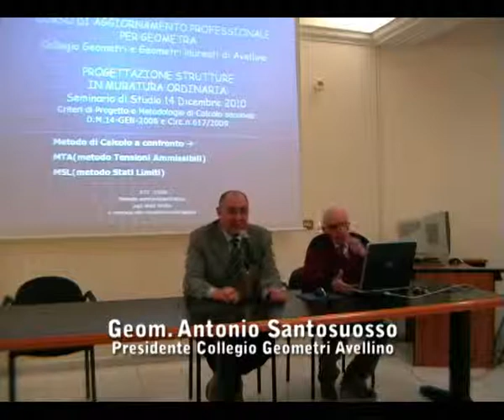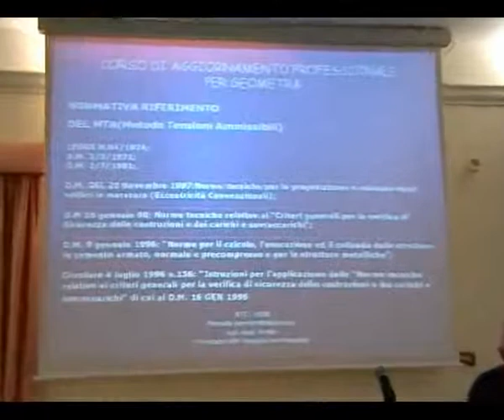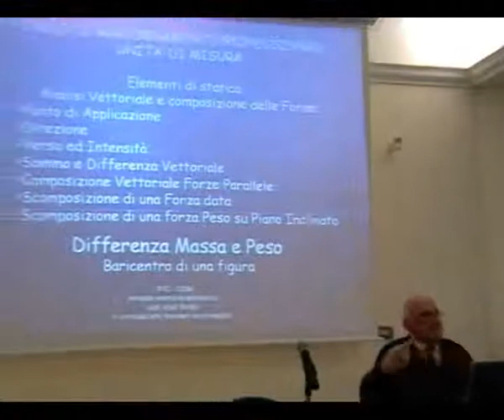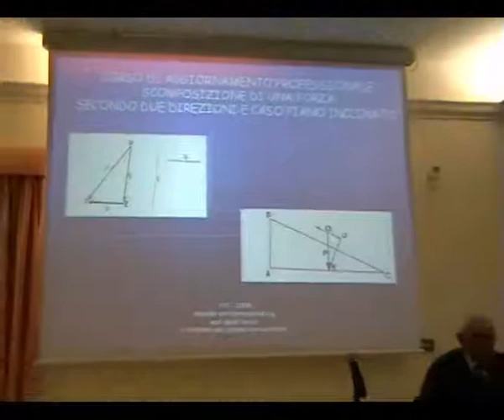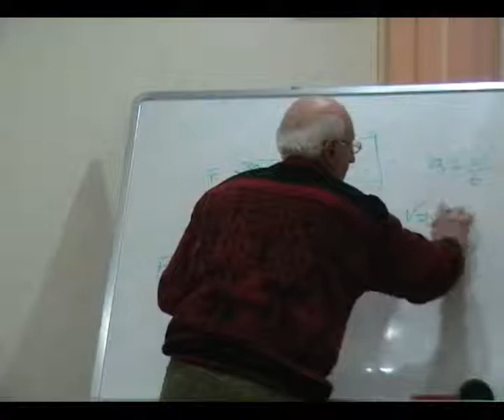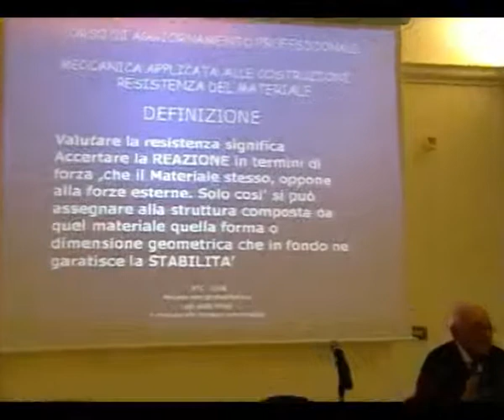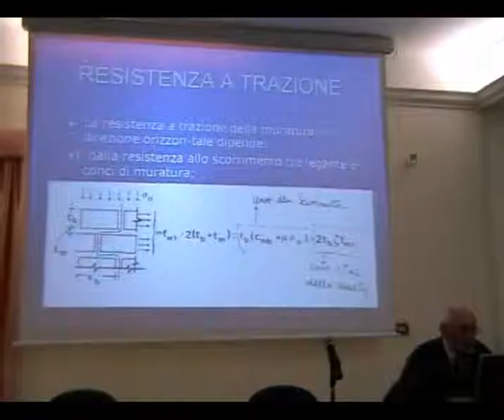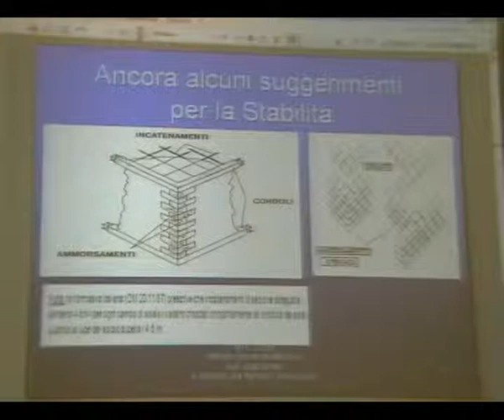Prima parte - SEMINARIO: MURATURA ORDINARIA DALLE TENSIONI AMMISSIBILI AGLI STATI LIMITI